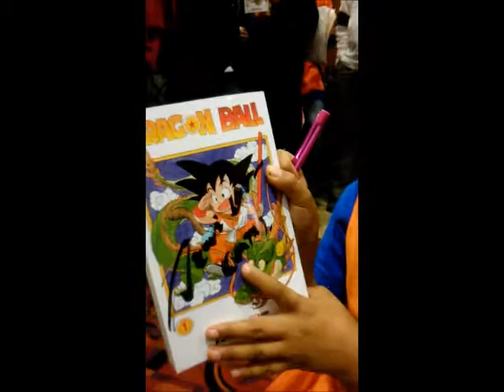Dragon Ball Z la resurreción de Freezer, cautivando a las nuevas generaciones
Dragon Ball nos enseño tanto desde niños, y ahora a muchos otros también!!! Que padre ver esta serie un padre con su hijo!!!
Adoro a este peke!